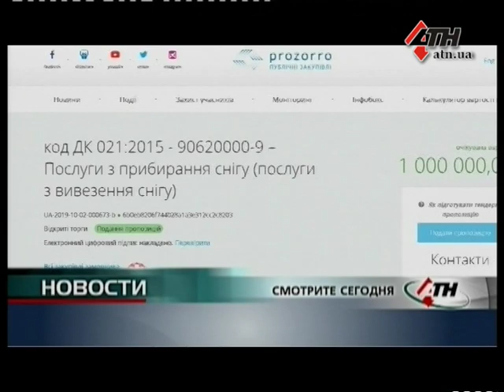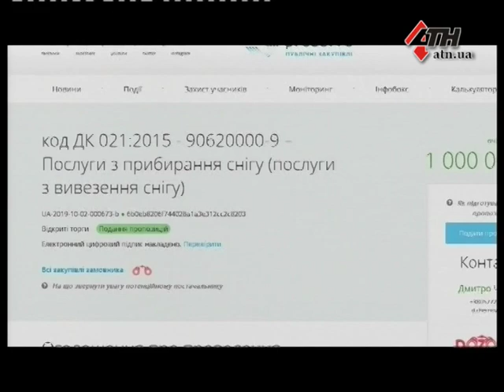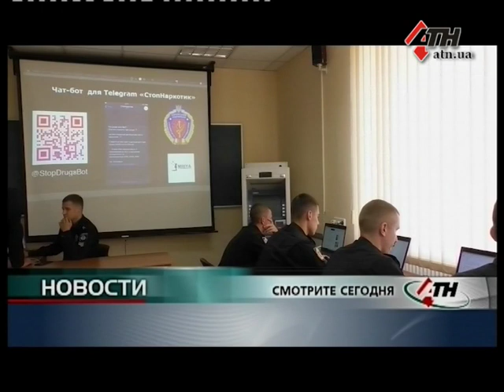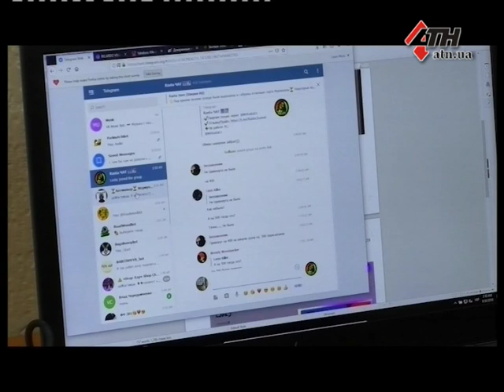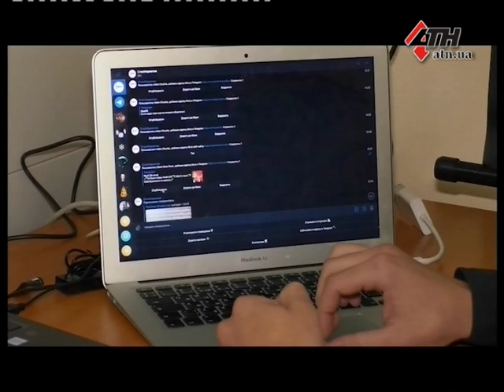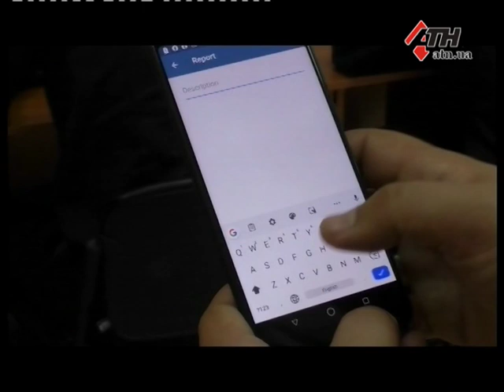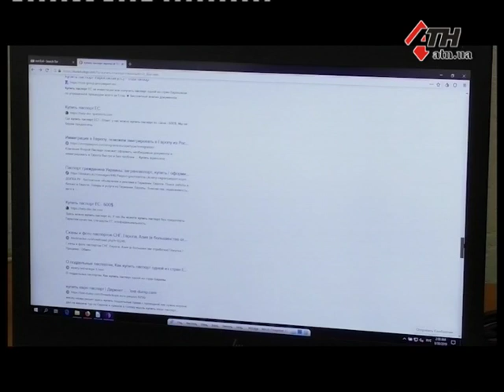Новости АТН - 03.10.2019